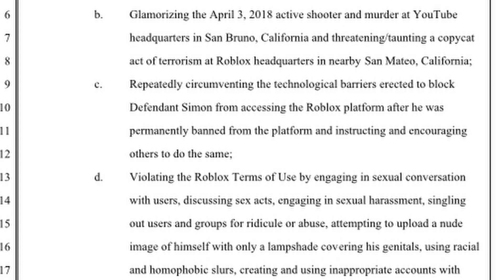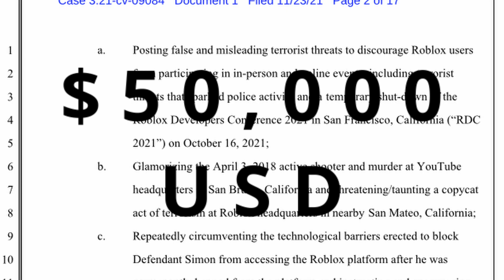YouTuber Sued by Roblox For Leading "Cybermob" Against Kids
Ruben Sim is being sued for harassing both Roblox devs and players.